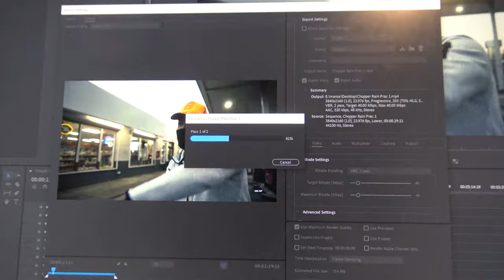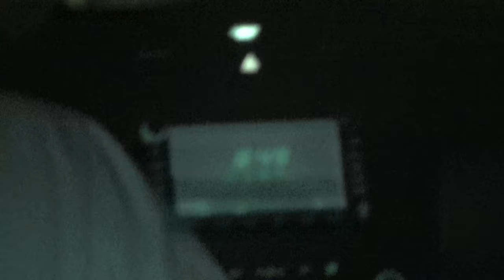Yesssahh / Weekly Vlog #7 - Video shoots an Bringing Back Weekly Vlogs